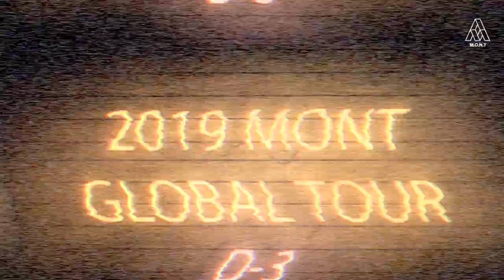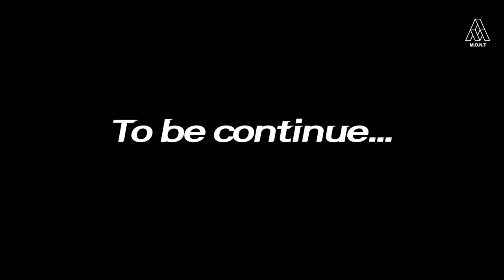몬트의 2019 글로벌투어 D-3 !!